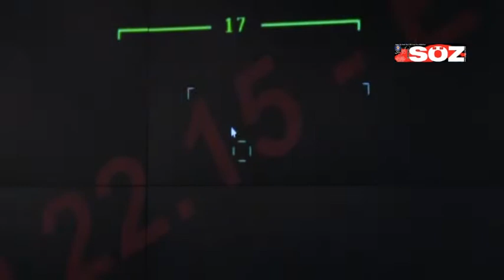PENÇE KİLİT OPERASYONU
Milli Savunma Bakanı Hulusi Akar, beraberinde Genelkurmay Başkanı Orgeneral Yaşar Güler, Kara Kuvvetleri Komutanı Orgeneral Musa Avsever, Deniz Kuvvetleri Komutanı Orgeneral Adnan Özbal ile Hava Kuvvetleri Komutanlığı Karargahı’na gitti.
Hava Kuvvetleri Komutanı Orgeneral Hasan Küçükakyüz tarafından karşılanan Bakan Akar, beraberindeki TSK komuta kademesi ile Hava Kuvvetleri Komutanlığı Harekat Merkezi’ne geçti. Burada Irak’ın kuzeyindeki terör hedeflerine yönelik düzenlenen hava harekatına ilişkin bilgi alan Bakan Akar daha sonra Muharip Hava Kuvveti Harekat Merkezi ile video konferans görüşmesi gerçekleştirdi.
Hava harekatındaki ilişkin bilgi alan Akar, bu gece itibarıyla Pençe Kilit Operasyonu’nu başlatmıştır” diye konuştu. Milli Savunma Bakanı Akar, Pençe Kilit Operasyonu kapsamında gerçekleştirilen hava harekatına katılan pilotlarla da telsizden görüştü. Bakan Akar, buradaki incelemelerini tamamlamasının ardından beraberindeki TSK komuta kademesi ile Kara Kuvvetleri Harekat Merkezi’ne geçti.